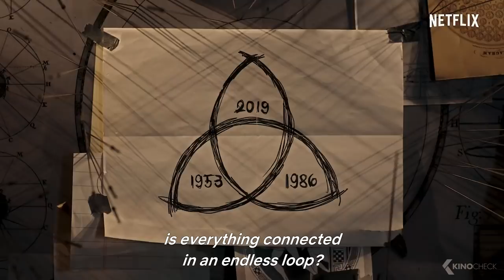DARK Season 2 Trailer (2019) Netflix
A missing child causes four families to help each other for answers. What they could not imagine is that this mystery would be connected to innumerable other secrets of the small town.

Dark (2017) is the new mystery movie starring Louis Hofmann, Oliver Masucci and Jördis Triebel.